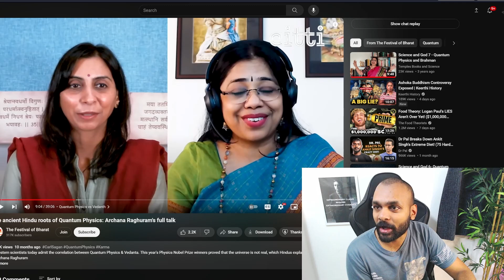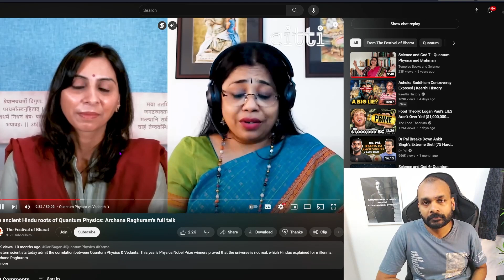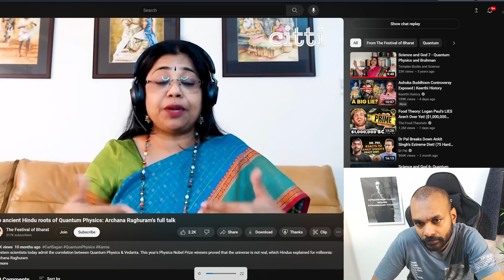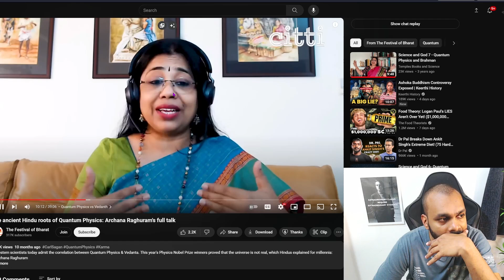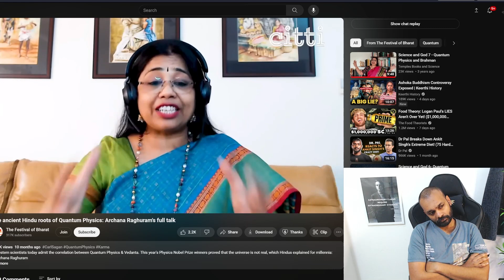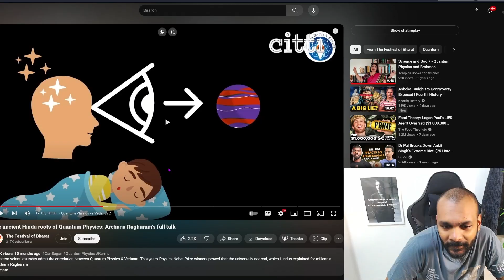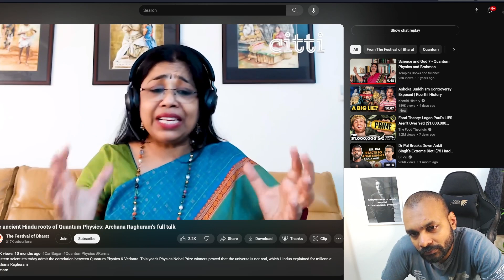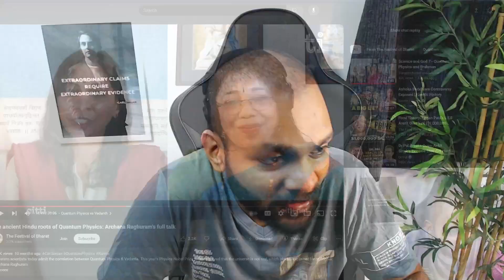Quantum Physics vs The Hindu Religion